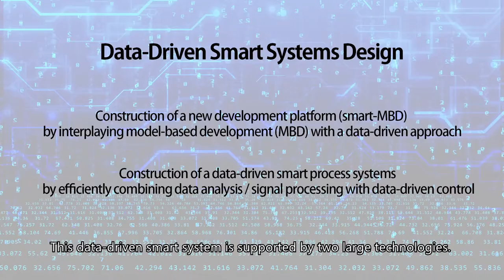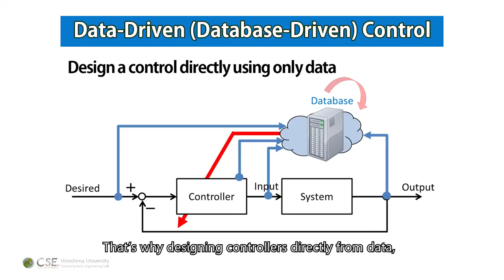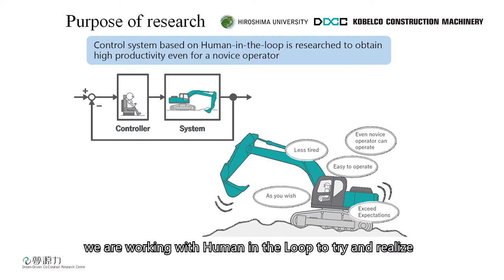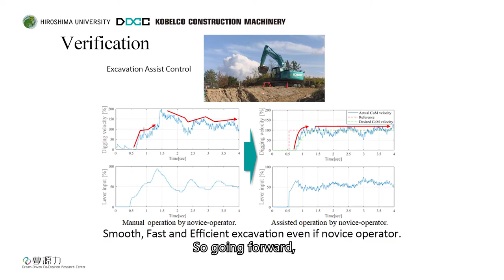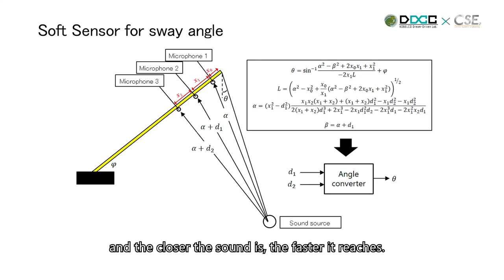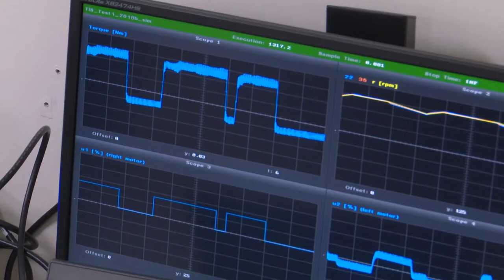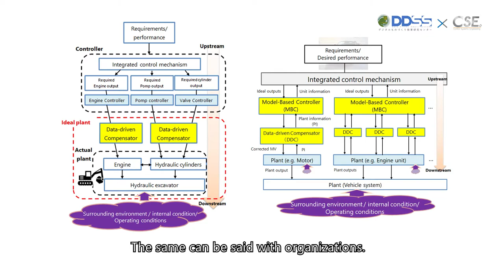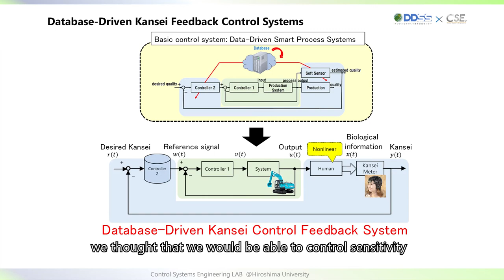HIROSHIMA UNIVERSITY Control System Engineering(CSE) Laboratory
(Faculty - Control System Engineering Laboratory - Hiroshima University (hiroshima-u.ac.jp)